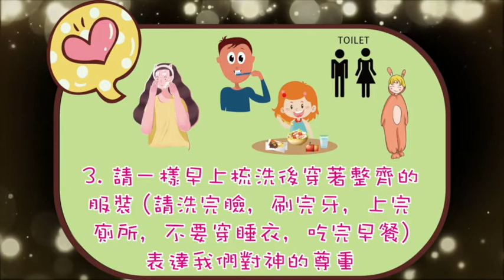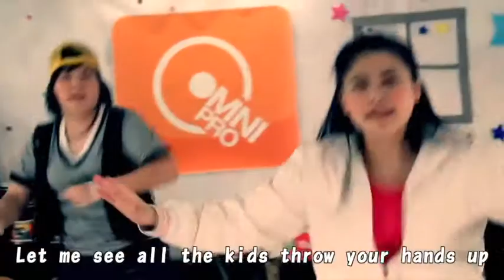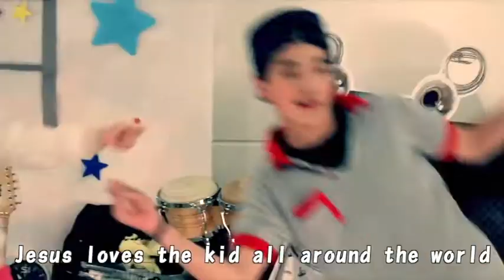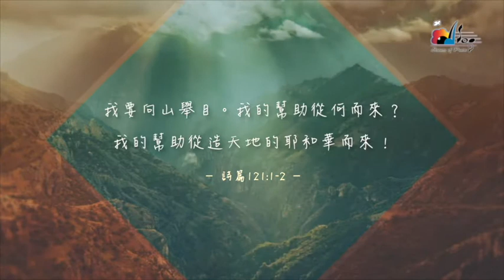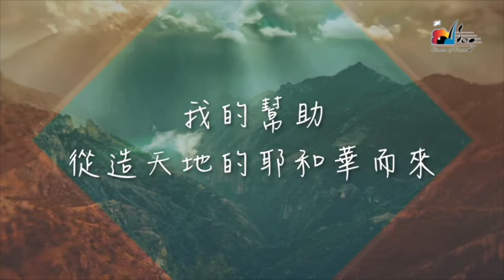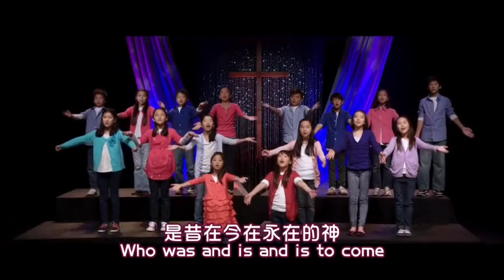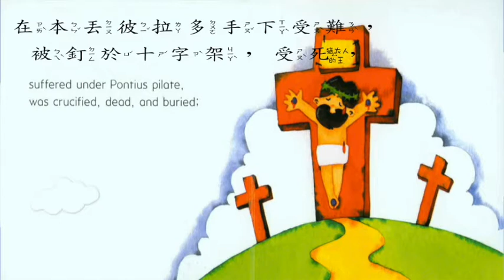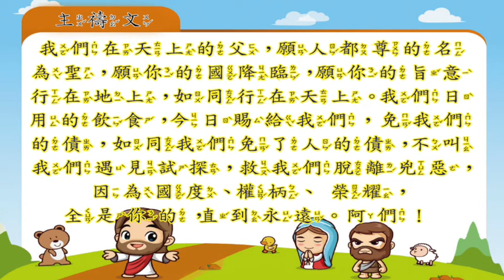真光兒童主日學線上崇拜「2021. 06. 20」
真光兒童主日學線上崇拜（預錄）